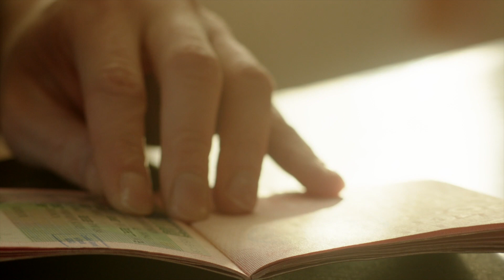Global Image - Worlds Best Corporate Travel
At Global Image First, we in craft unforgettable corporate meetings and events that leave a lasting impression and an unforgettable, bucket list experience.

Global Image Specializes In:
🌎 Analyst and Press Conferences
🌎 Incentive Travel
🌎 Conferences and Meetings
🌎 Sporting Events
🌎 Product Launches
🌎 VIP Customer Programs
🌎 Corporate Service Responsibility